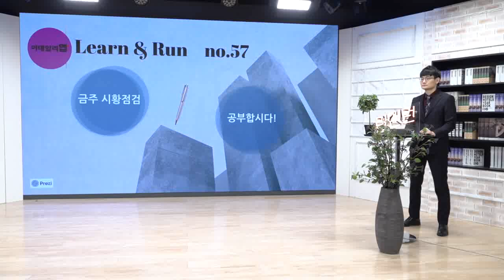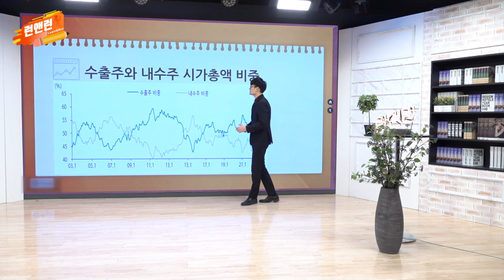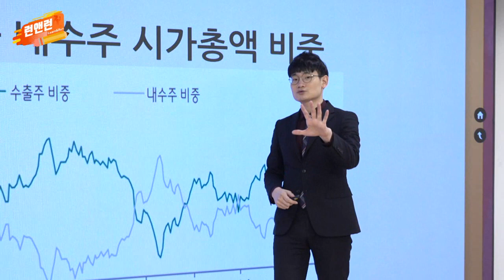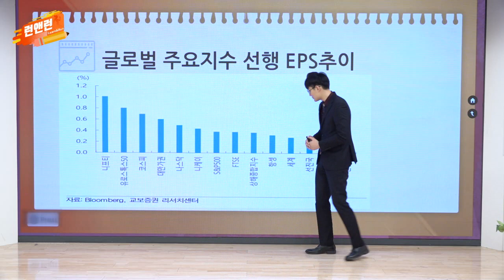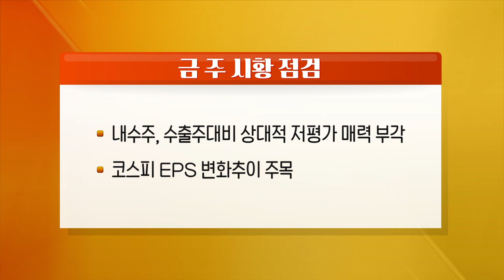내수주, 수출주 대비 상대적 저평가 매력 부각 / 코스피 EPS 변화 추이 주목_이데일리맵 오현진_런앤런 57회 (20220226)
- 내수주, 수출주 대비 상대적 저평가 매력 부각
- 코스피 EPS 변화추이 주목